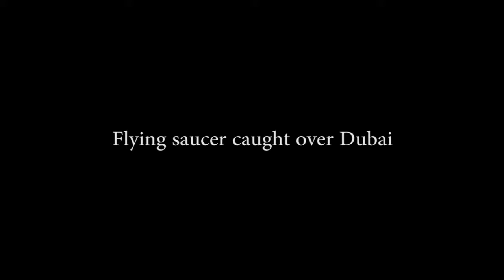UFO Sightings🔴Flying Saucer Caught on Camera Over Dubai 🔴 Real UFO Sightings